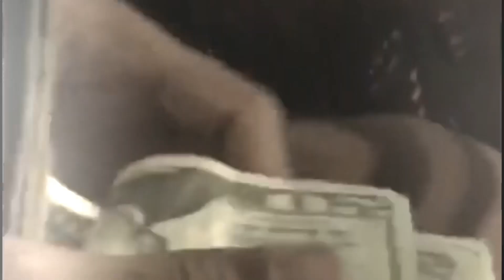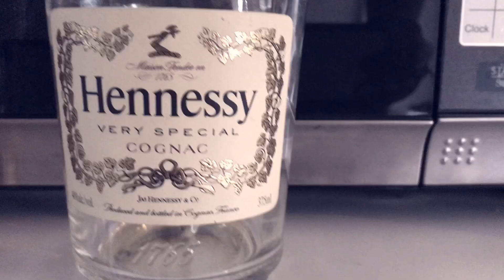Marc Crisp - “Money In Motion” (Official Music Video)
Single from “Threat 2 $ociety”! T2$ out now 💣🖤

"Threat 2 $ociety" shirts for sale!

Follow my new Instagram!: MarcCrispBeats (: Great quality t-shirts shipped right to your front door!